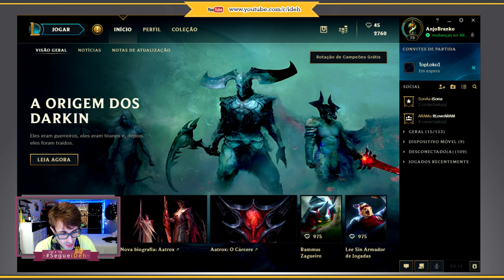📌 (Prévia) Notas Atualização 8.13 League of Legends -- Mudança no Fizz --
❝ 🎉SEJA ßEM-VINDOS🎉❞

Mudança no W do Fizz

Jinx
Mais 20% de dano

Kassadin
Mais 20% de  AP

Lucian
Reduação de 36 de dano de ataque por nivel
Ultimate tem 200% de dano a menos ao atingir minions

Orianna

(W) tem 2 segundos a menos no tempo de recarga. (E) 10% a menos de escalação de AP

Singed
(R) nerf nos ultimos niveis da Ultimate

Tryndamare
(E) Vai girar mais que Garen

Vladimir
Vai reverter mais vida por nivel. Vida base revertida aumentada

Zoe
(W) Redução em 10% no dano de AP escalonavel. Buff na velocidade de movimento revertida

Runas

Bônus de Destruição + Feitiçaria

    AD aumentado de 11 para 12
    AP aumentado de 18 para 20

Bônus de Destruição + Inspiração

Bônus de Destruição + Determinação

    AD aumentado de 5 para 6
    AP aumentado de 9 para 10

Bônus de Destruição + Precisão

    AP aumentado de 13 para 14

Siga o passo a passo📋:

2 - clica no sininho 🔔;
3 - Da joinha nos vídeo👍🏼;

Configuração do Meu PC:

-Placa Mãe: Asus  MA5A78L-M LX/BR
-Processador: AMD FX 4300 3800MHz Quad Core;
-Cache Processador: 8Megas
-Memoria RAM: 8 Gigas DDR3 1600MHz
-Placa de Video: NVidia GeForce GTX650 2 Gigas DDR5
-Sistema Operacional: Windows 10 Pro
-DirectX: 12.0
-Armazenamento : HD interno de 500 Gigas; HD externo de 500

TAGS (ignore)!